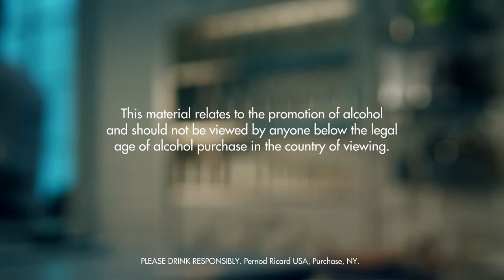HEAD LIGHT DRINK RECIPE - HOW TO MIX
Fill a mixing glass with ice cubes. Add all ingredients. Stir and strain into a chilled cocktail glass. Garnish with a maraschino berry.

INGREDIENTS
2 Parts Gin
2 Dashes Orange Curacao
1 Part Green Chartreuse
1 Part Vermouth, Sweet
1 Whole Maraschino Berry
Ice Cubes